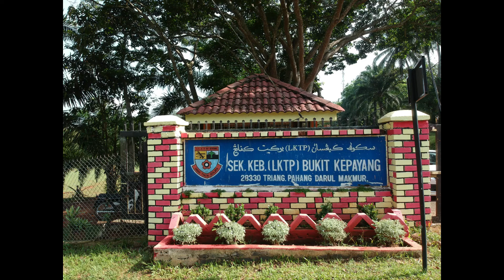ASPIRASI GEMILANG | Lagu SKBK | Official HD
Dilancarkan pada Januari 2018 oleh Pn Mazleyaton Binti Lias, Guru Besar SK Felda Bukit Kepayang...
Digubah sejajar dengan Program Transformasi Sekolah 2025 (TS25) Kohort 3.0